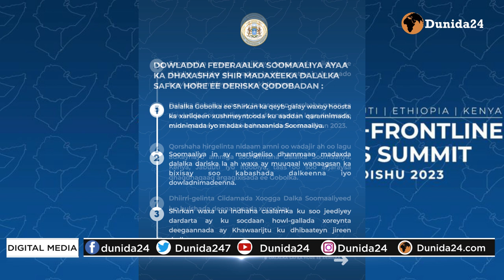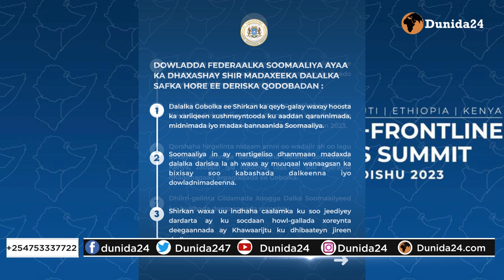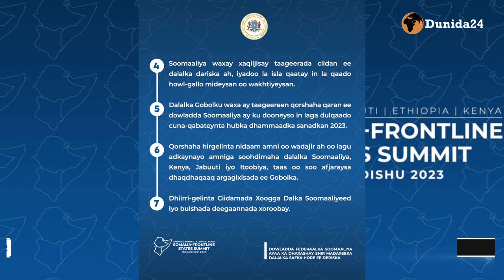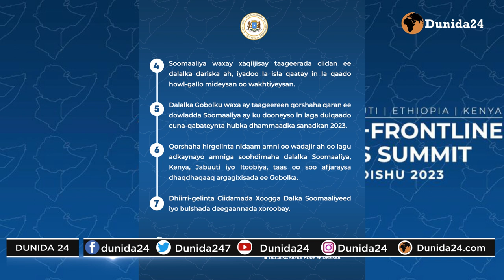DEGDEG XAALKA LAASCAANOOD EE CAAWA IYO WARAR DHEERAAD AH..